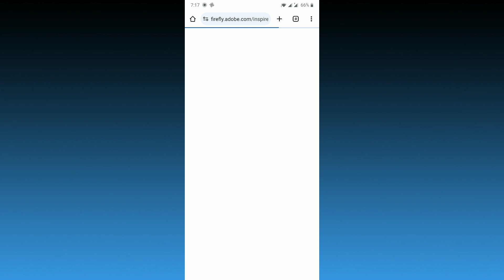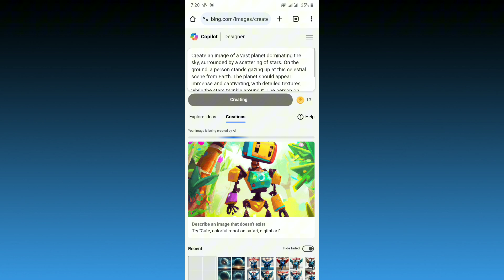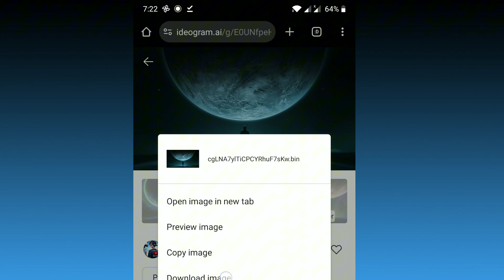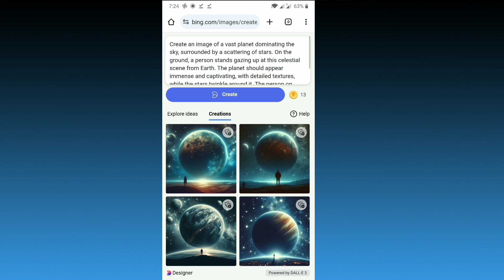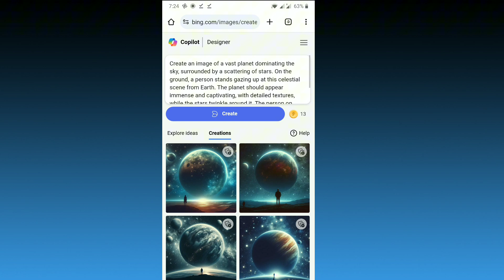Top 3 AI Image Generator Tools 🔥 For Free 💥 Ai Photo Generators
Top 3 Free AI Image Generators | Best AI Art Tools 2024

Discover the top 3 free AI image generators that can transform your creativity into stunning visuals! Whether you're an artist, designer, or just someone who loves exploring AI technology, these tools will help you create amazing artwork without spending a dime.

1. **Adobe Firefly** – Perfect for detailed and high-quality images.

2. **Ideogram** – Ideal for quick and easy art creation.

3. **Bing Image Creator** – Great for experimenting with different styles and concepts.

**Why Watch?**
- Learn how to use these AI tools effectively.
- Get tips and tricks for maximizing their potential.
- See real examples of artwork created with each tool.